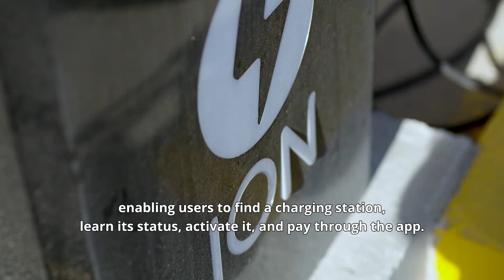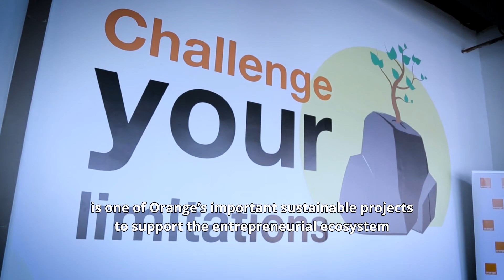أحمد المجالي وكيف قدر يحوّل حلمه لحقيقة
حلم أحمد المجالي كان إنه فكرته تأثر بالمجتمع... واليوم قدر يحوّل حلمه لحقيقة مع برنامج BIG من أورنج. تابعوا معنا قصة نجاحه.